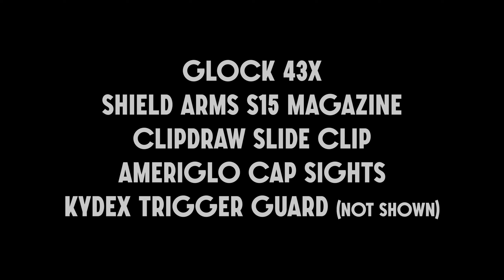Glock 43X + Shield Arms S15 - "Game Changer"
The combo of Glocks new 43X and the impressive Shield Arms S15 is something to behold. Compared in size to the 19.